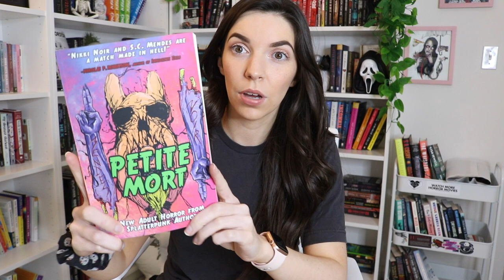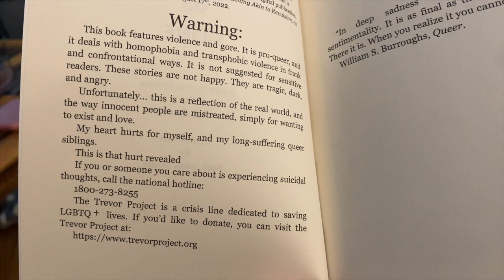I read 7 extreme horror books within 24 hours because I'm insane